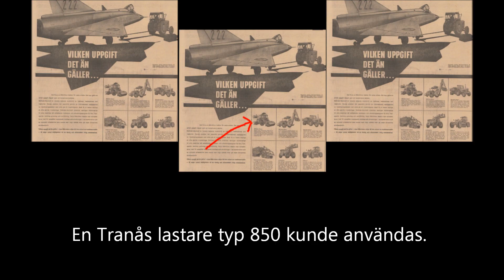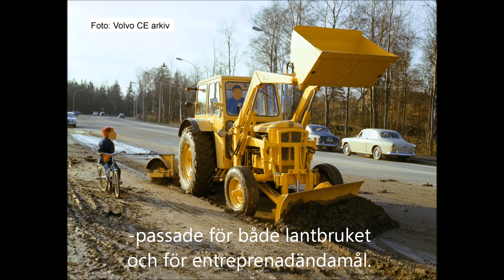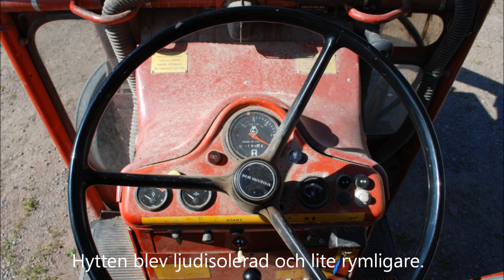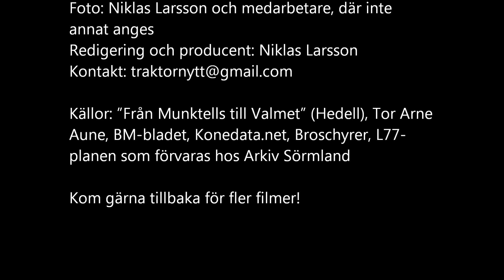Liten traktor med stor framgång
Bustern blev en säljsuccé för BM och Volvo BM. Den var Sveriges mest sålda traktor under en period. I filmen får du veta fakta  om traktorerna men även saker som du antagligen inte hade en aning om.